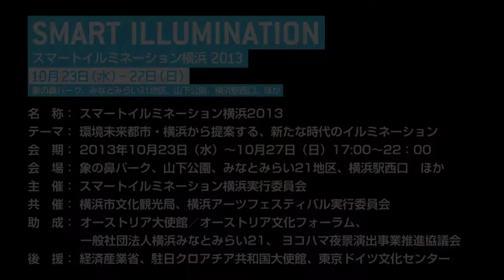Document of "PiKAPiKA Wagon"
スマートイルミネーション横浜2013
「PiKA PiKA 屋台」　記録映像

アーティスト: トーチカ／TOCHKA
開催場所: 汽車道
開催日時: 10月23日（水）〜27日（日）19:00〜22:00
参加方法: 当日自由参加

助成: 一般社団法人横浜みなとみらい21
協力: 財団法人帆船日本丸記念財団、ナビオス横浜／横浜国際船員センター

かつて新港埠頭の物資輸送に使われた汽車道のレール跡を辿り、来場者と共にライトペンのドローイングで彩る、参加型映像作品を制作します。 制作の様子はUSTREAMを通じて配信されます。
24日にサンドアートパフォーマーＳＩＬＴの船本恵太によるパフォーマンスと融合させた制作も行いました。

名　称： スマートイルミネーション横浜2013
テーマ： 環境未来都市・横浜から提案する、新たな時代のイルミネーション
会　期： 2013年10月23日（水）〜2013年10月27日（日）
17:00〜22：00
※初日のみ、18:00〜。プログラムにより開催時間が異なります。
会　場： 象の鼻パーク、山下公園、みなとみらい21地区、横浜駅西口　ほか
主　催： スマートイルミネーション横浜実行委員会
共　催： 横浜市文化観光局、横浜アーツフェスティバル実行委員会
助　成： オーストリア大使館／オーストリア文化フォーラム、一般社団法人横浜みなとみらい21、ヨコハマ夜景演出事業推進協議会
後　援： 経済産業省、駐日クロアチア共和国大使館、東京ドイツ文化センター
協　賛： 株式会社ダッドウェイ、大さん橋国際客船ターミナル